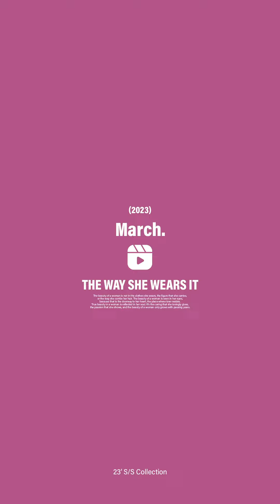V NECK SIDE BUCKLE ROMPER